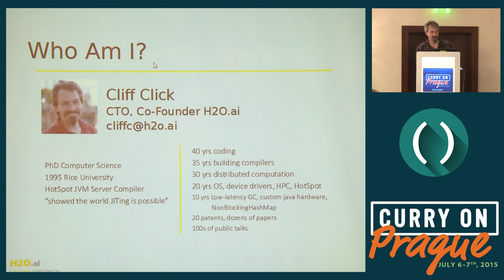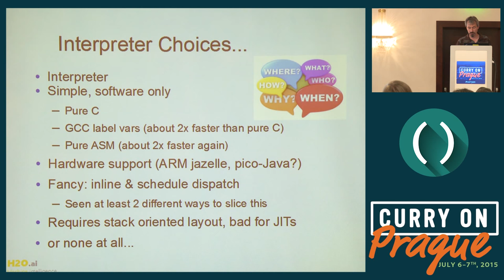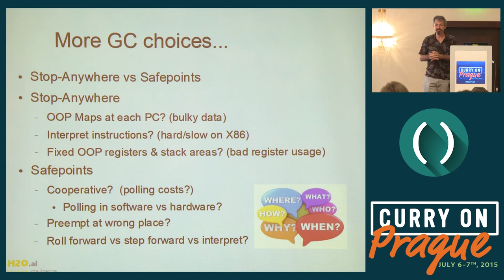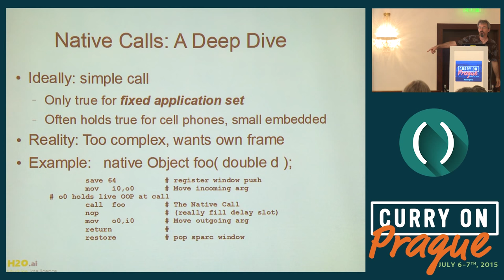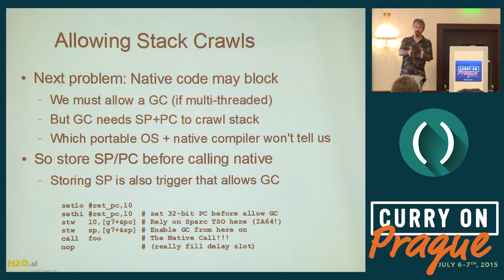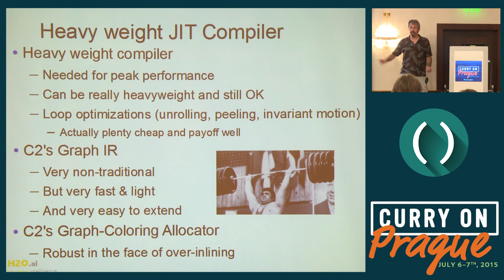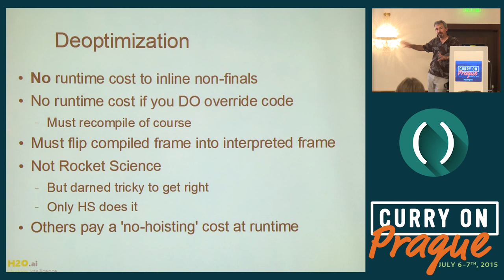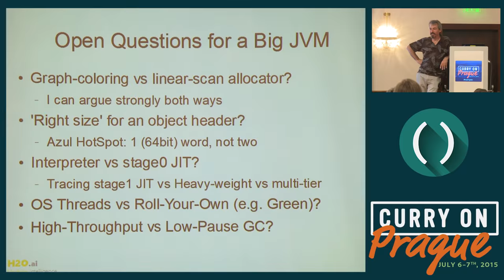Cliff Click - Bits of advice for VM writers - Curry On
Curry On Prague, July 7th, 2015